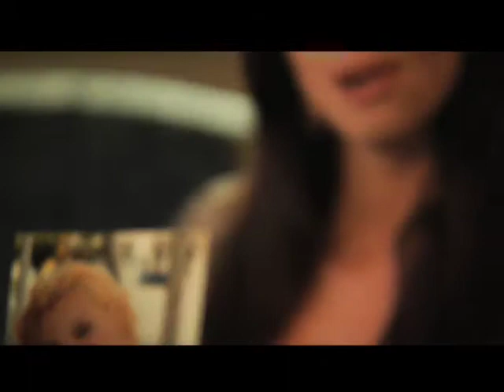Duelos de Pasarelas - (Runway Duels)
"She came to conquer the fashion world. What she found was her true passion instead."

Directed by Kenneth W. O'Brien
Written by Stephanie Pasternak, Rob Morales and Kenneth W. O'Brien
Produced by Maritza Guimet

A delightful, charming romantic dramedy that follows the (mis)adventures of Natalia (Marjorie de Sousa), a beautiful latina beauty queen with dreams of becoming a star in the world of international fashion modeling.

Recently crowned at yet another beauty contest, Natalia seeks out new adventures and challenges when she moves to Miami to stay with her best friend Ana (Mariana Huerdo), a latin spitfire, and Ana's flame, the sexy photographer Carlos (Carlos Caballero). But Natalia's dreams of runway glory take a few unexpected (and hilarious) turns when she bumps into Esteban (Victor Gonzalez), a hotshot fashion executive and his ex-girlfriend Vanessa (Evelin Santos), a devilishly cunning beauty and current top model who'll stop at nothing to keep her title.